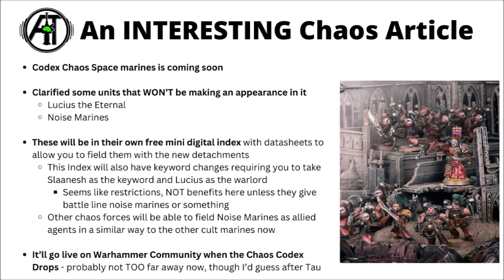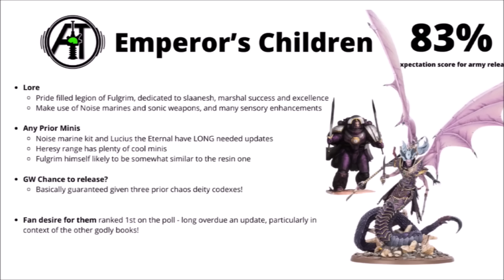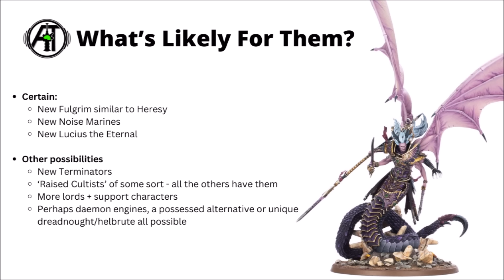EMPEROR'S CHILDREN Soft-Confirmed by Games Workshop - New Army for Late 10thor 11th Edition?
Let's talk about the interesting news that the twisted followers of Slaanesh seem odds on to be getting a codex in late 10th as hinted by GW's latest update!

0:00 Intro
0:40 Chaos Article
3:30 How this Went for 9th World Eaters
5:05 We Knew They Were Coming...
5:56 They're a Long Way Off Still!
8:15 Release Possibilities
9:35 Chaos Box Set Giveaway
11:19 Outro